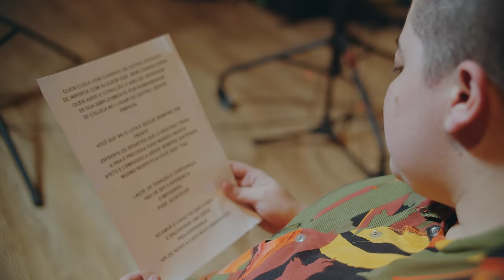Nando Reis e Ana Vilela - Laços (Clipe Oficial)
A música “Laços” foi uma ideia vinda da gravadora Musickeria, tendo como principal objetivo homenagear os profissionais de saúde - que tem sido de extrema importância durante esse ano em que a pandemia acontece em todo o planeta devido ao Coronavírus. Composta por Gabriel Moura e interpretada por Nando e Ana Vilela, trata-se de um tributo afetivo a todos os profissionais de saúde.

LAÇOS
(Gabriel Moura)

Quem cuida com carinho de outra pessoa
Se importa com alguém que nem conheceria
Quem abre o coração e ama de verdade
Se doa simplesmente por humanidade
Se coloca no lugar do outro, sente empatia
Você que vai à luta e segue sempre em frente
Enfrenta os desafios que o destino traz
A vida é preciosa todo mundo sente
Afeto e compaixão a gente sempre entende
Máximo respeito a você que faz
Laços de ternura e aliança
Hão de ser a diferença
O impossível
Pode acontecer
Só amor é capaz de dar a vida
E encontrar uma saída
Pra esperança
Vir de novo a cada novo amanhecer

Nando Reis - Voz e violão
Ana Vilela - Voz
Gabriel Moura - voz
Pupillo - bateria
Felipe Cambraia - baixo
Walter Villaça - guitarra
Alex Veley - teclados e vocal
Sebastião Reis - violão e vocal

Produzido por Felipe Cambraia, Pupillo e Nando Reis.
Gravado no estúdio RootSans/SP.
Mixado e masterizado por Rodrigo Sanches no estúdio RootSans/SP.

FICHA TÉCNICA - CLIPE:

Direção: Vitor Hugo Santana
Direção de Fotografia: Marcelo Batista
Edição: Daniel Barrios e Vitor Hugo Santana
Cor: Marcelo Batista